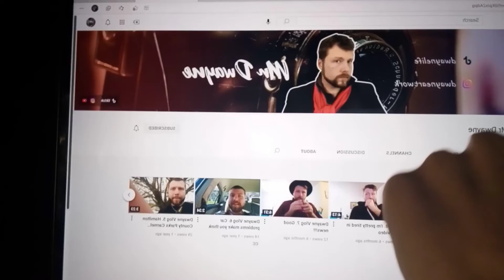How I met my ghost friend Nick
that didn't end the way I planned.
I planned to leave it at that, that nick was a one time ghost thing that warned me of danger and helped. not that he is a continuous being that hangs around but uh...he had other ideas it seems.

you are free to believe what you want. I know people will say I was controlling eevee whatever I don't care. because nick has made himself known to whoever he wants. I vastly didn't expect him to do anything on camera he never does.
all that happened to me and I never was within eyesight or contact of a ouiji board, so people...dont play with them. you open something and are unable to close it after sometimes. just don't. this all happened to me just by leaving my house.